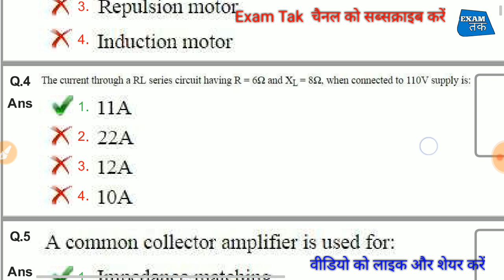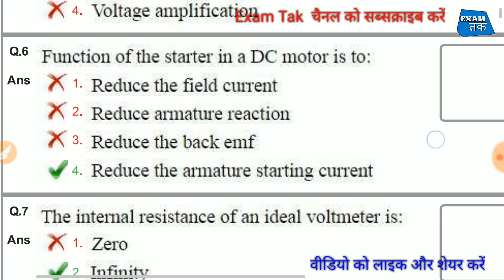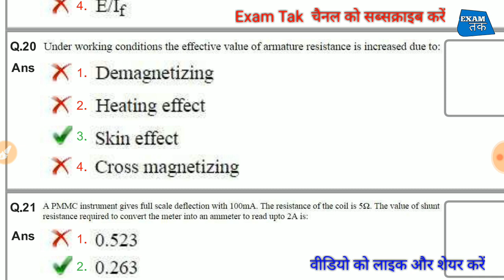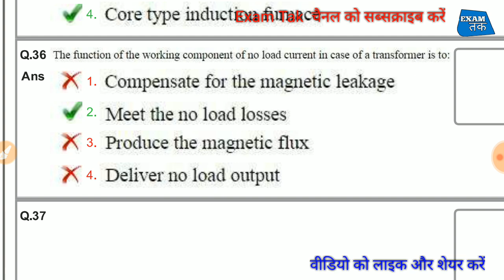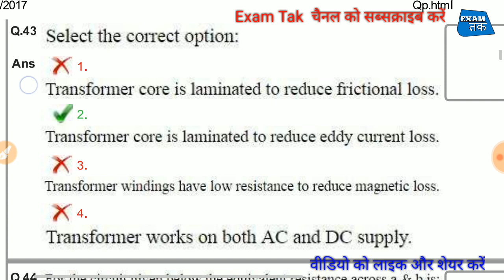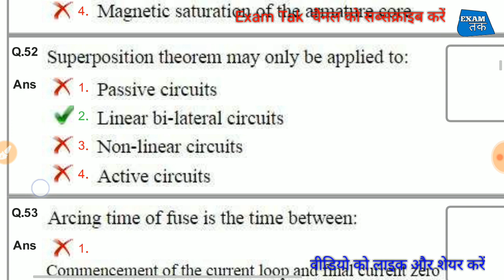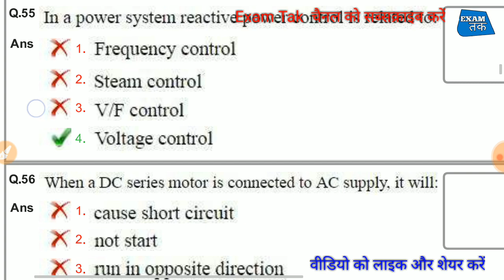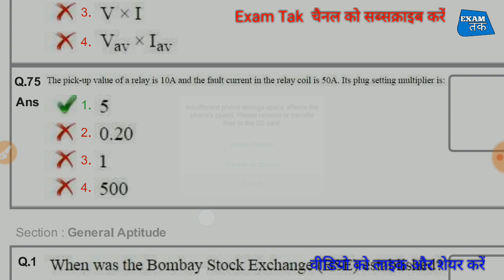Dmrc Electrician Previous Year Paper 2017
👉 Wireman Theory Paper

👉 COPA Theory Paper

✔️ UPPCL TG2 Computer के सभी पेपर

✔️ Dmrc Maintainer Electronic Mechanic All Paper